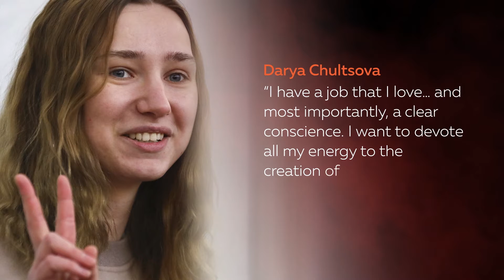IWMF Courage Awardees: Katsyaryna Andreyeva and Darya Chultsova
Arrested during a live broadcast and imprisoned in November 2020, Katsyaryna and Darya each face two-year sentences for their reporting on public protests of political repression in Belarus.